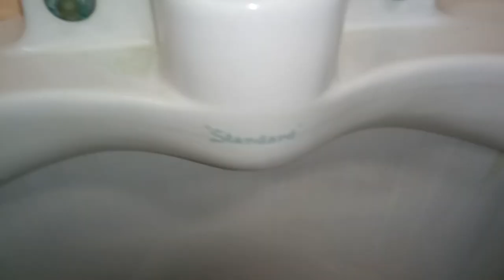537: "Standard" Fixtures - School Men's Restroom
[Description]

[Fixtures]
2 "𝕾𝖙𝖆𝖓𝖉𝖆𝖗𝖉" Washal Urinals
2 "𝕾𝖙𝖆𝖓𝖉𝖆𝖗𝖉" Madera Toilets

Toilet(s) in restroom: 2.

Urinal ratings: 20.
Toilet ratings: 75.

Overall Rating: 95/100
Restroom Zone: Blue
Tier: A

0 - 5 = Hot Garbage (F-)
6 - 10 = Terrible (F)
11 - 19 = Awful (F+)

20 - 25 = Bad (D-)
26 - 33 = Subpar (D)
34 - 39 = Mediocre (D+)

40 - 49 = Below Average (C-)
60 - 69 = Decent (C+)

70 - 76 = Good (B-)
77 - 80 = Great (B)
80 - 89 = Awesome (B+)

90 - 92 = Excellent (A-)
93 - 96 = Amazing (A)
97 - 99 = Spectacular (A+)

100+ Beyond Amazing (S)